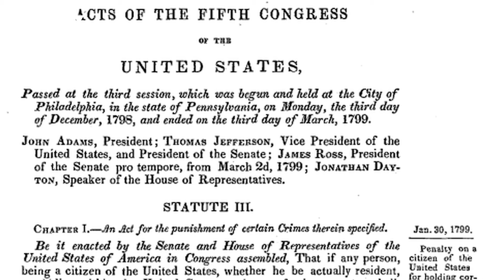Hiểm họa lại bám dính ông Trump ngay khi giai đoạn trước rút trước thềm Bầu cử Tổng thống Mỹ 2024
Báo Điện tử VOV | Theo luật sư Glenn Kirschner, ứng viên đại diện đảng Cộng hòa Donald Trump có thể đã vi phạm một đạo luật liên bang khác khi có thông tin cho rằng ông và nhà lãnh đạo Nga Vladimir Putin vẫn giữ liên sau khi cựu Tổng thống Mỹ rời nhiệm sở.

37 Bà Triệu, Hoàn Kiếm, Hà Nội, Việt Nam